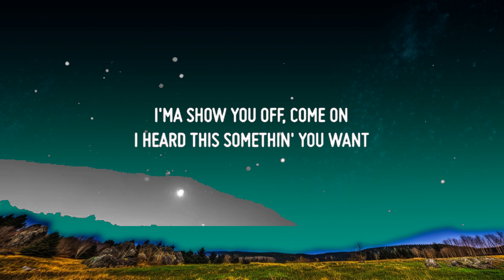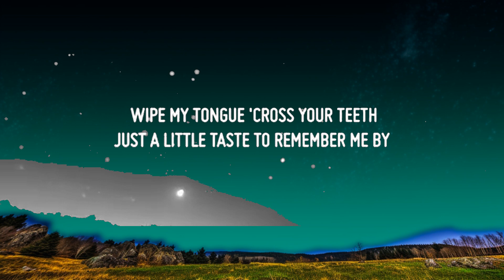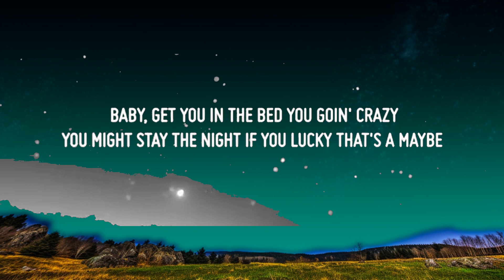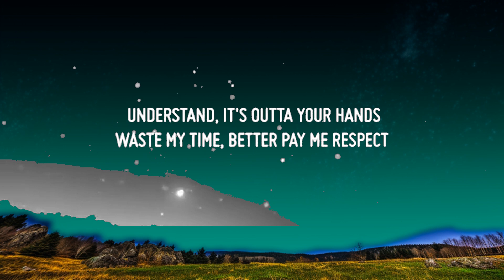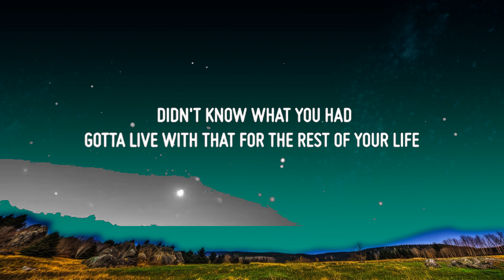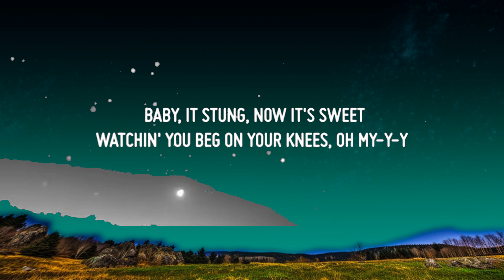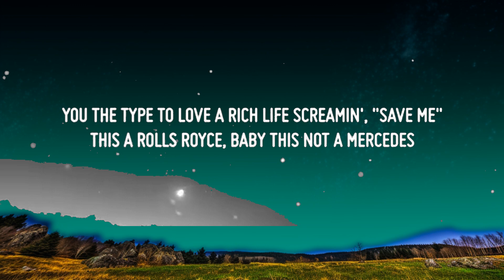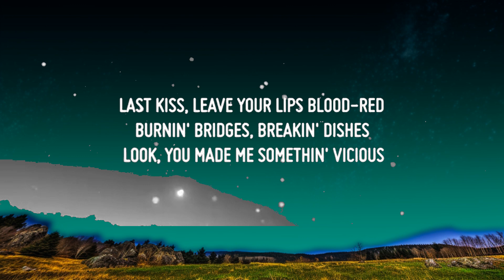Tate McRae - Vicious (Lyrics) (feat. Lil Mosey) | Top Best Songs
♫ Tate McRae - Vicious (feat. Lil Mosey)

(Lyrics):Baby, it stung, now it's sweet
Watchin' you beg on your knees, oh my-y-y
Wipe my tongue 'cross your teeth
Just a little taste to remember me by
I'm the ice in your glass
I'm like the sand through your hands, oh my-y-y
Didn't know what you had
Gotta live with that for the rest of your life

I won't, won't lie
Last night, I cried a little
Now I, I'm fine
Let you push me to the edge
'Bout to lose my mind

Understand, it's outta your hands
Sleep tight where you made your bed
Last kiss, leave your lips blood-red
Burnin' bridges, breakin' dishes
Look, you made me somethin' vicious
Waste my time, better pay me respect

Baby, get you in the bed you goin' crazy
You might stay the night if you lucky that's a maybe
You the type to yêu a rich life screamin', "Save me"
This a rolls Royce, baby this not a Mercedes
I'ma show you off, come on
I heard this somethin' you want
Think you my girl, I got two more
But we can see the world and explore